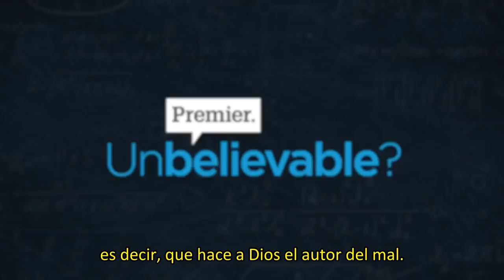Calvinismo vs Molinismo - William Lane Craig vs James White.